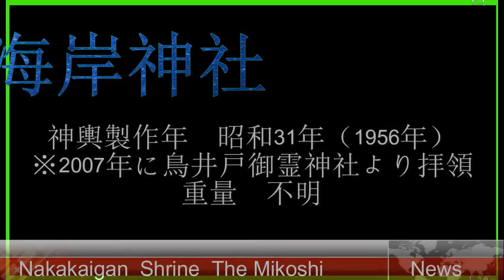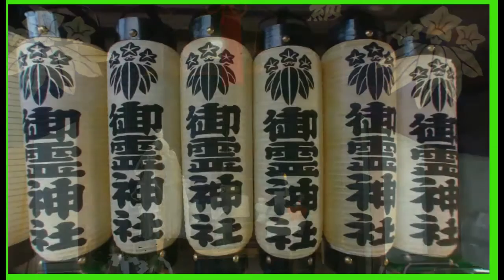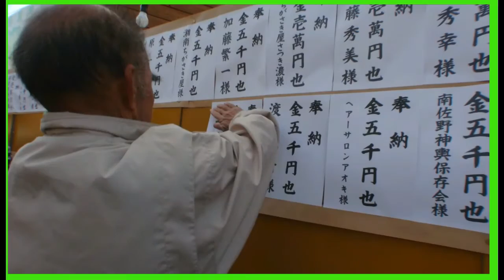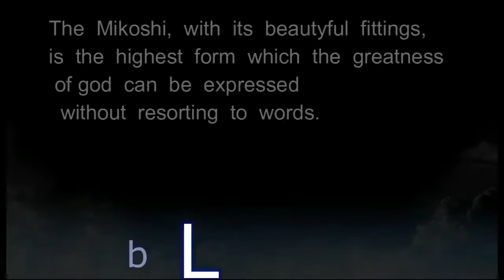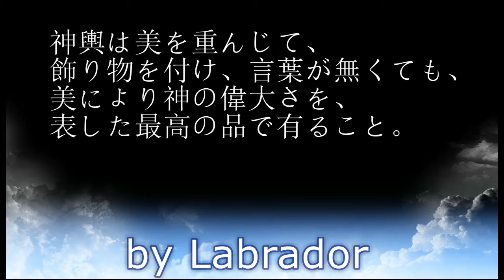29年 茅ヶ崎 御霊神社 祭礼 二基宮神輿連合渡御 ハイライトシーン part#２。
歴史浪漫による、
珍しい二月節分の日に
例大祭渡御の南湖鳥井戸御霊神社神輿が甚句に乗りどっこい！ドッコイ！.

建久九年（1198）源頼朝相模川橋供養の際、
義経の怨霊現れ馬驚き頼朝落馬して亡くなり、
 御霊神社はこの義経の怨霊を祀ったものといわれる。
 清和源氏の家紋は「笹竜胆」
鎌倉幕府を開いた源頼朝が笹竜胆紋を用いた確証はないが。

台座4尺一寸の新神輿は平成19年（2007）地元大工による建造。
浜降祭に参加していた昭和31年の旧神輿は他社に譲り渡されたとか。
中海岸神社　旧本社神輿扱って、それから10年お祝い連合渡御です。
中海岸 中海岸神社　 （なかかいがんじんじゃ）
 茅ヶ崎市中海岸4-1-44
はちまきの色　マリンブルー
神輿製作年　昭和31年（1956年）
※2007年に鳥井戸御霊神社より拝領
重量　不明。
鳥井戸 御霊神社　（ごりょうじんじゃ）
 茅ヶ崎市南湖2-9-10
はちまきの色　緑
神輿製作年　昭和57年（1982年）
※平成19年茅ヶ崎市より譲り受けた
重量　不明。